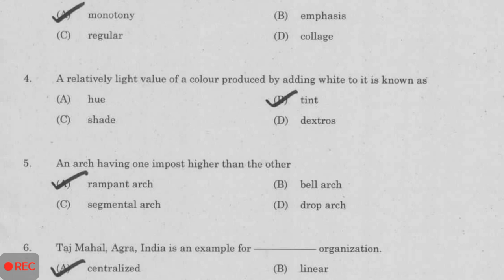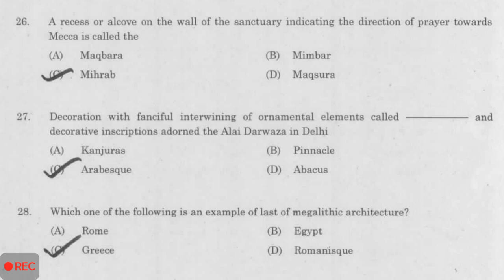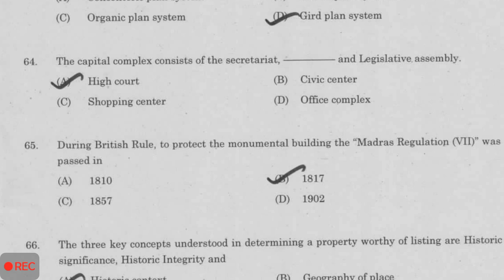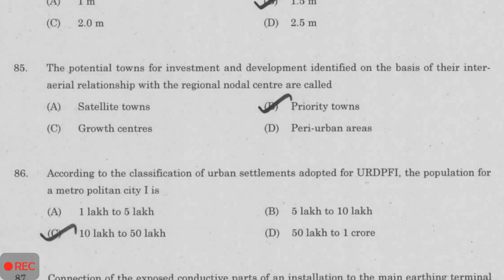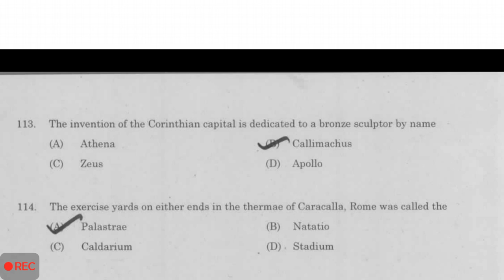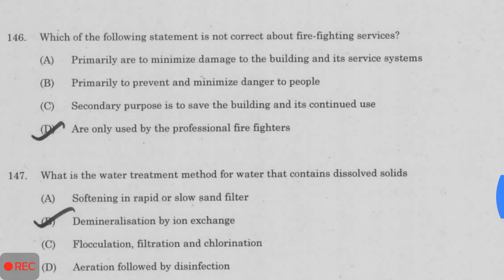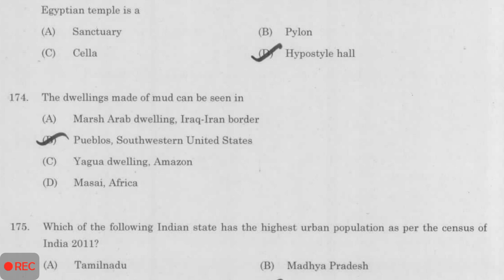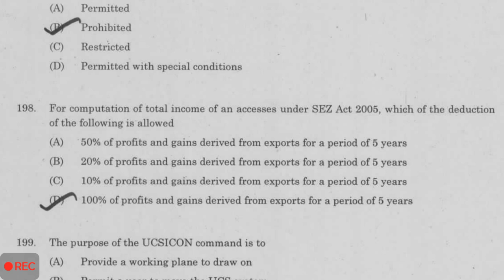Architect assistant and planning assistant